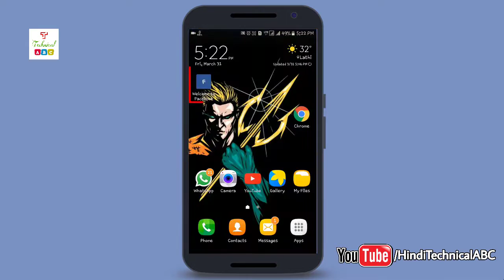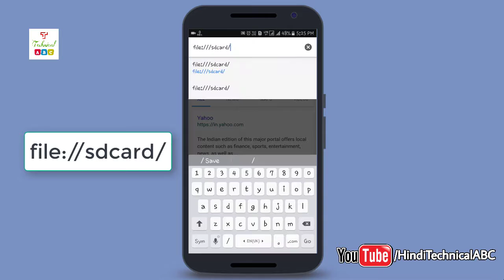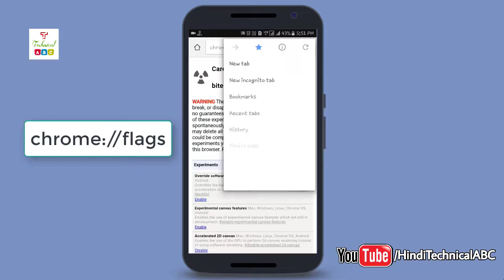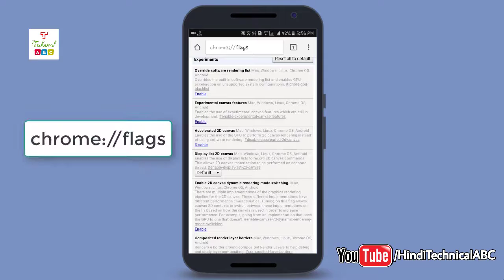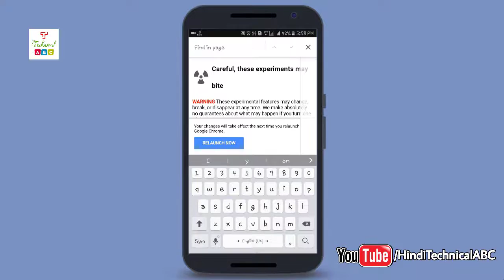10 Cool Google Chrome Tricks You Should Try on Your Android Mobile in Hindi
Hey Guys! in this video i will show you 10 Amazing Hidden Tips, Tricks and hacks for Chrome browser on android which you can use to get most out of your browsing on Chrome.